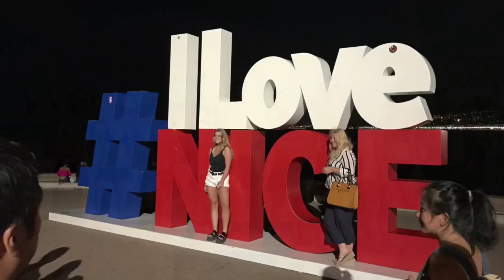Welcome to my channel